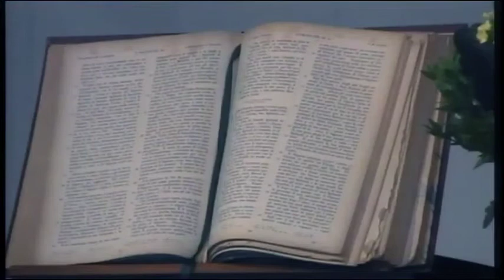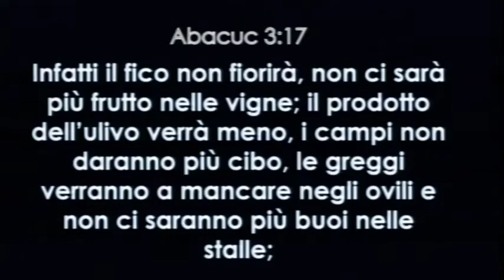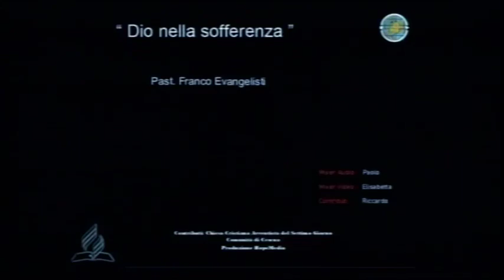DIO nella sofferenza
Meditazione a cura del Past. Franco Evangelisti (di Guerrino)

Registrata presso la comunità di CEsena il Sabato 24 Luglio 2021